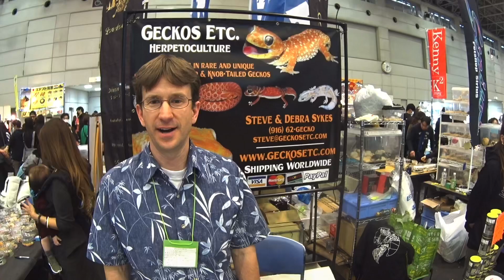世界的に有名なスティーブサイクス氏にお話をうかがいました！【ヒョウモントカゲモドキ】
爬虫類の業界では世界的に有名なブリーダーのスティーブサイクスさんにお話をうかがう事ができました。
シグネチャーラインのサイクスエメリンを始め、新しいモルフや様々な生体を見せていただきました。